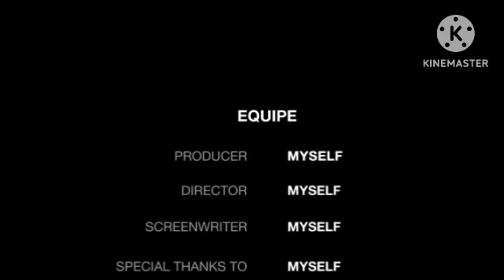Bundles in free fire 🔥 that were launched and we're famous Part 1🔑